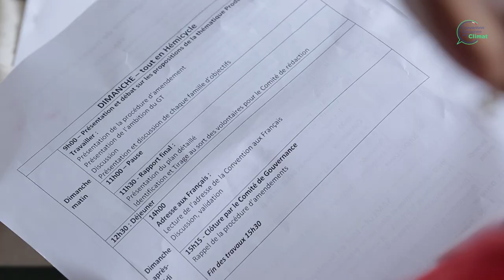MATTHIAS - Session #6 convention citoyenne pour le climat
Matthias, membre de la convention citoyenne pour le climat, revient sur cette 6e session, la discussion des propositions des groupes à 150, le travail des groupes d'appui et ses attentes.